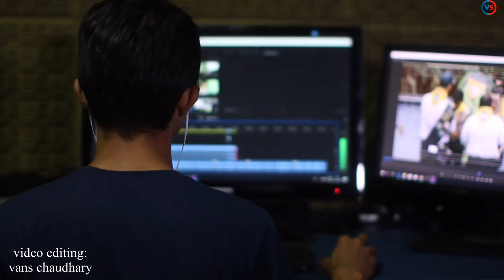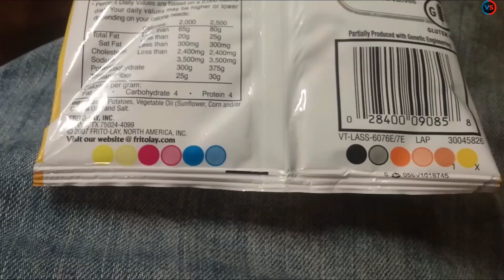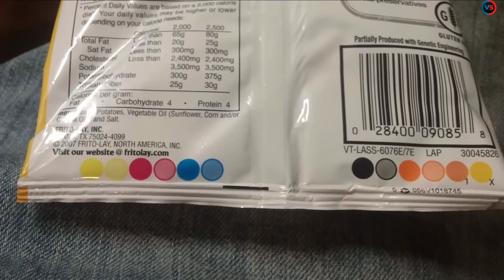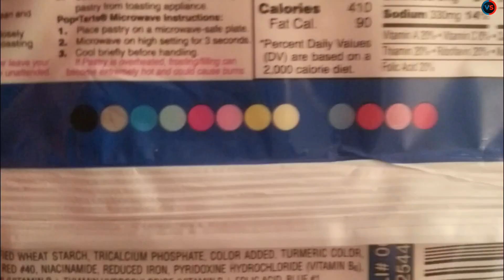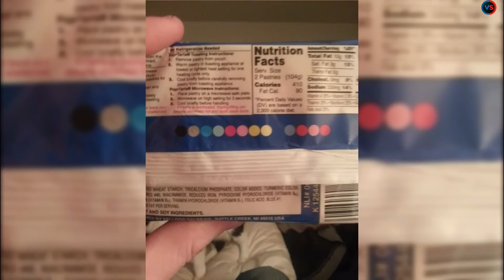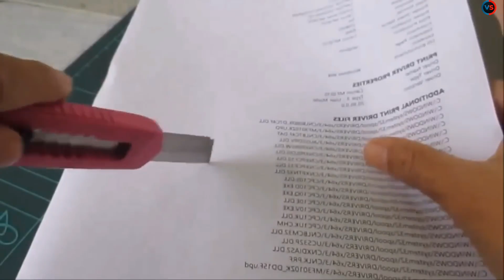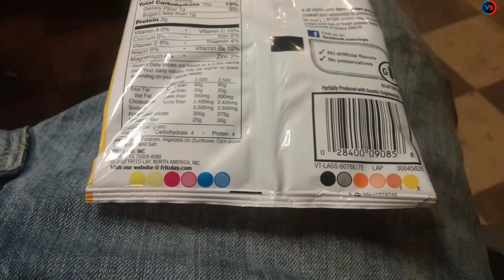आम चीज जिनका इस्तेमामल आप नहीं जानते - Things you don’t know the Reason Behind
- आश्चर्यजनक तथ्य
- Amazing Fact
- Fact video

दुनिया 5 सबसे टैलेंटेड जानवर

कुदरत की 10 सबसे अद्भुत घटना

Amazon जंगल के ख़तरनाक रहस्य

10 दुनिया के सबसे खतरनाक सांप

सहारा डेजर्ट की रहस्मय बाते

10 दुनिया के सबसे अनोखे पक्षी